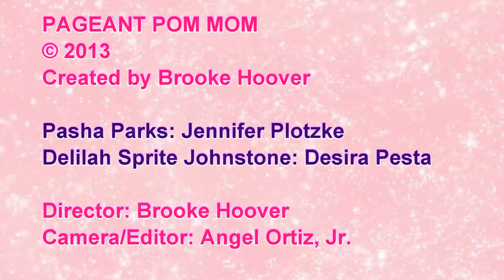Pageant Judges Discuss Life Outside of the Pageant World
Have you ever wondered what happens after the big day (pageant day, that is) is over?  What happens to the judges?  Do they have real jobs?  Are they flipping pancakes at IHOP or are they trust fund babies?

Here, Pasha Parks and Delilah Sprite Johnstone of Pageant Pom Mom give us the inside scoop!

Want to get in on the glitz?  Pageant Pom Mom is a webseries helping us learn to find our inner grand supreme and embrace the under dog within!  We promise tons of fur and feel good times.